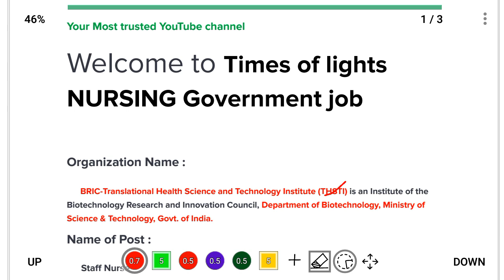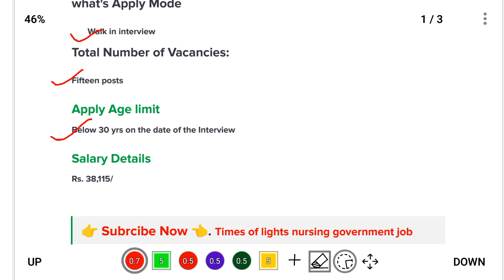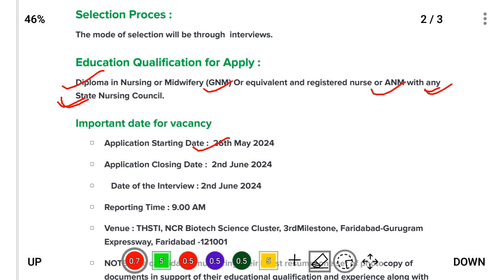Staff Nurse Vacancy 2024 | GNM ANM | STAFF NURSE RECRUITMENT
Subrcibe Times of lights nursing government job You tube channel For upcoming updates

🖊 Note : Do not provide any jobs, we provide only jobs information and notification form government official sites & Notification Available on Internet. we Do No publish any fake jobs Offer But Before Applying any Form Please Cross Check the Information & Notification . This Will be for Responsibility.❤🙏